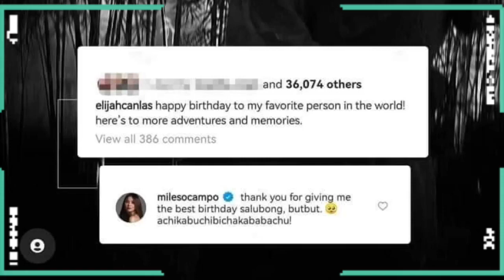COUPLE ALERT! ELIJAH CANLAS AT MILES OCAMPO, OFFICIAL NA! "LAST YEAR PA PO KAMI EH..." | lovewins❤️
Inamin na ni Elijah Canlas na sila na nga ni Miles Ocampo sa interview sa kanya ni Ogie Diaz

"Last year pa po kami" - Elijah

📸 Ogie Diaz/Youtube

NEWS SOURCES:
📌 The IdeaFirst Company/Facebook
🗞️ Kami.com.ph/FB page | pep.ph/FB page